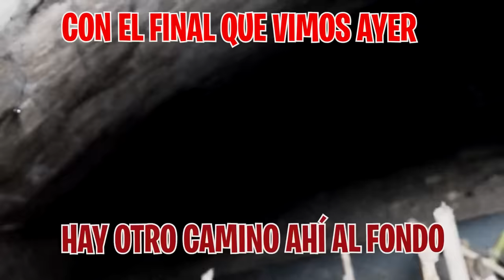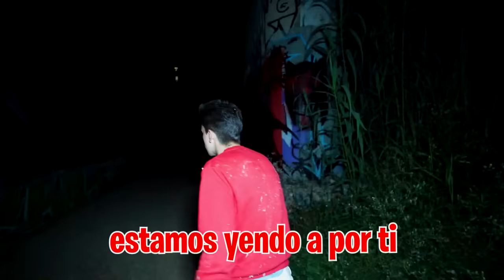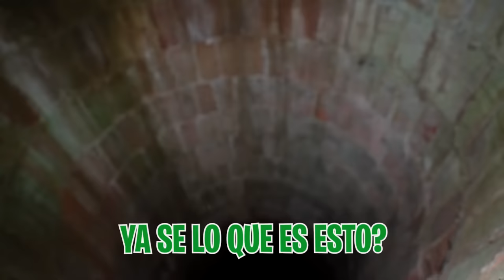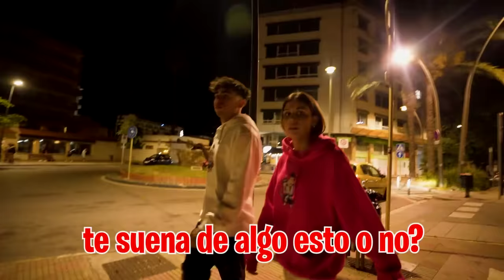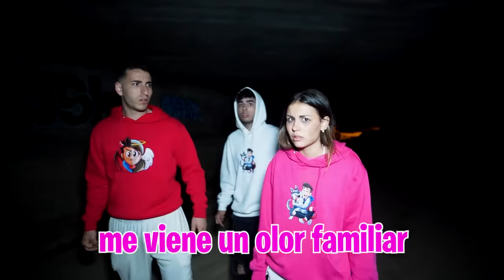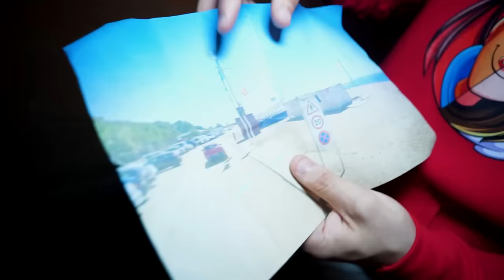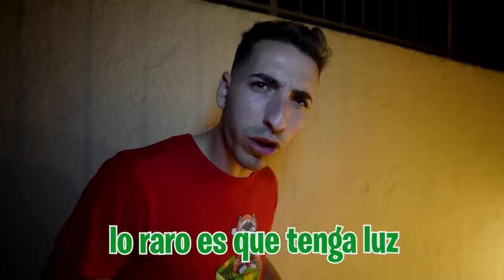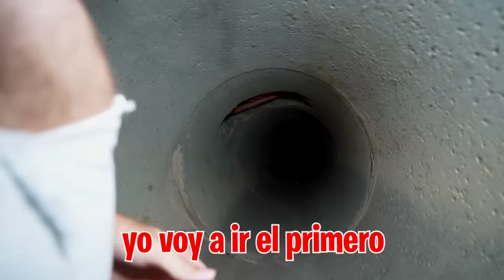EL CALVO NOS ENCIERRA EN SU TUNEL…*caemos en su trampa!*